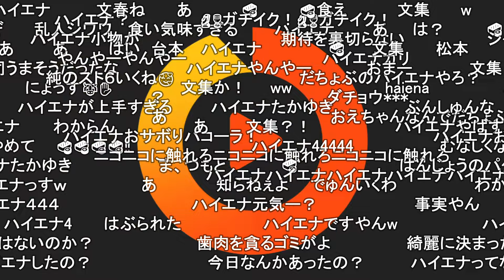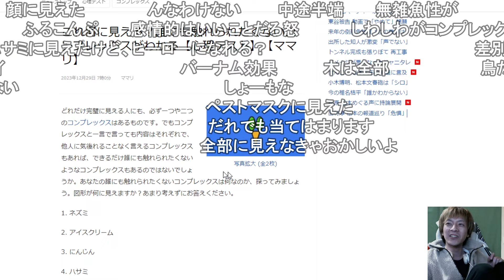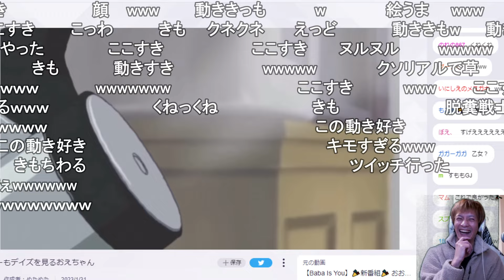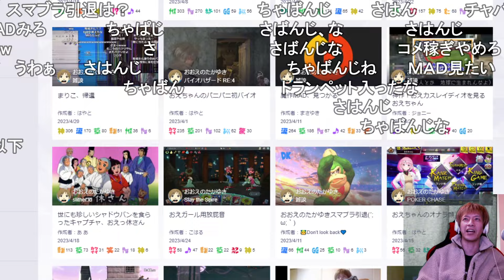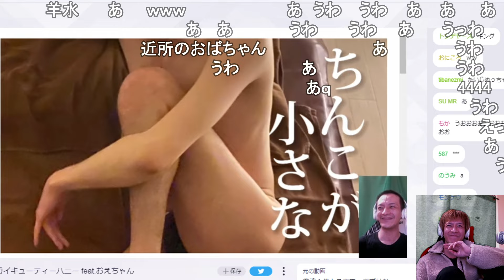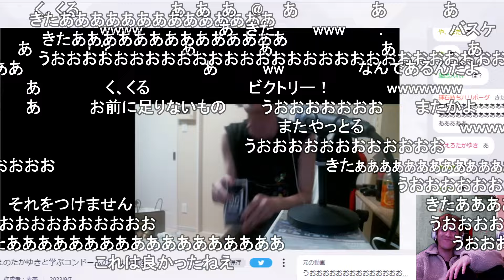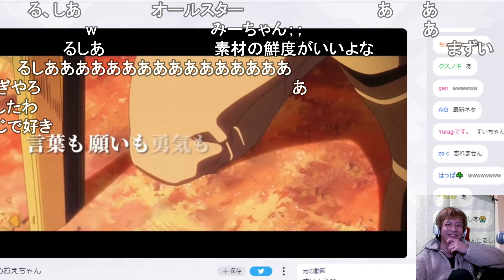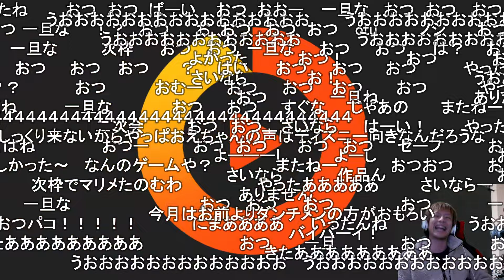今年のキャプチャを見る枠 【おおえのたかゆき】【2023/12/29】